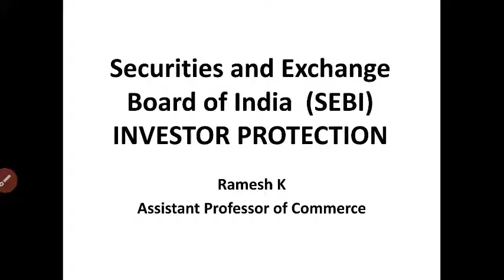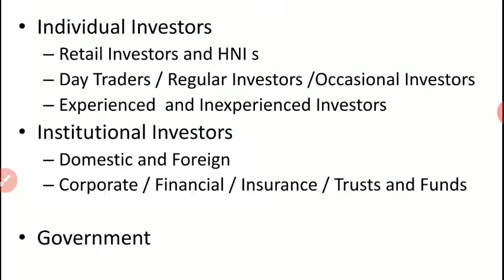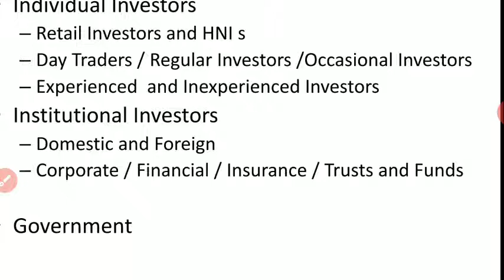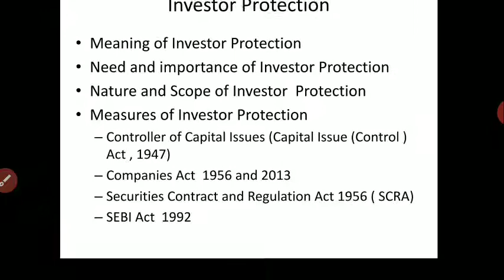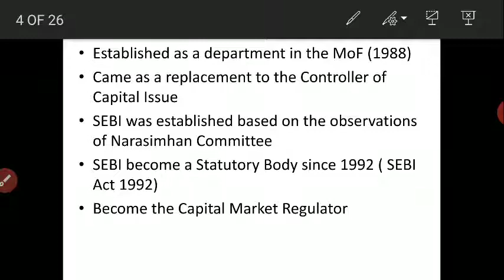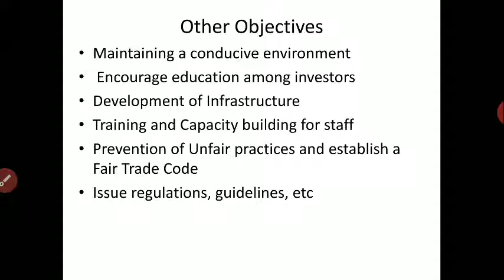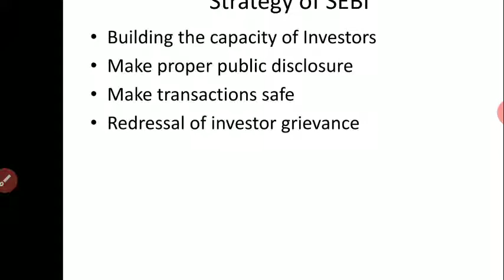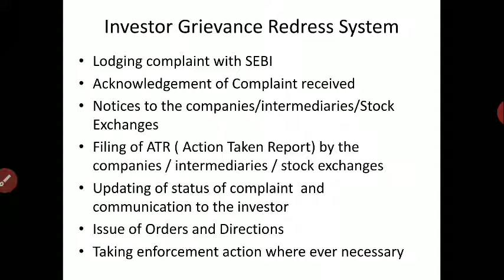Investor Protection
B Com - Fundamentals of Investment